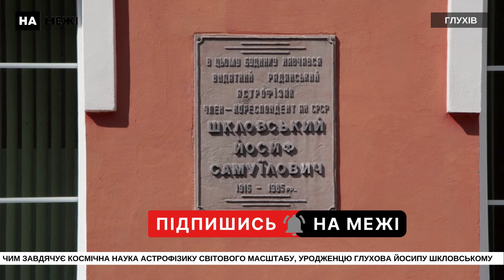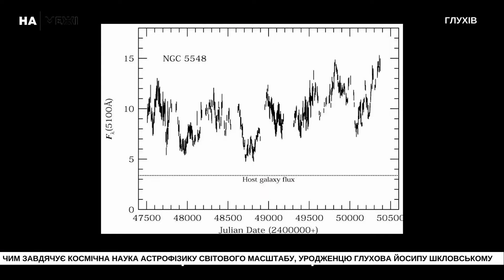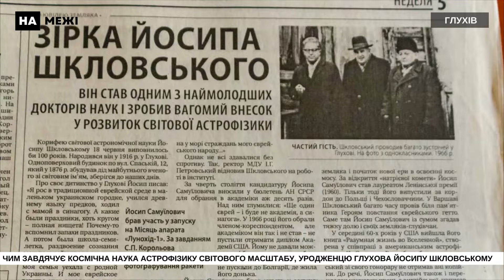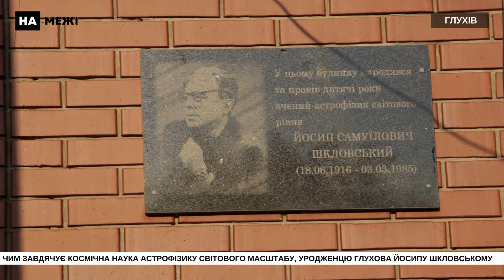Чим завдячує космічна наука астрофізику світового масштабу, уродженцю Глухова Йосипу Шкловському